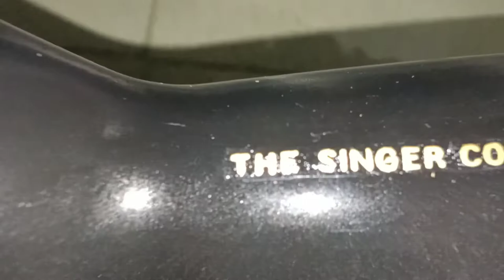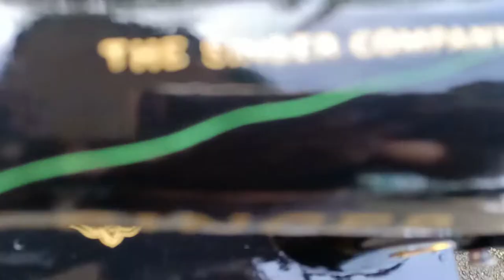OLD ORIGINAL SINGER SEWING MACHINE RESTORATION / HOW TO RESTORE SEWING MACHINE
How to Restore Sewing machine

First - Take the parts out

Second -  Clean the parts and the body

Three -  Repaint  (put a decals)

Four - Assemble